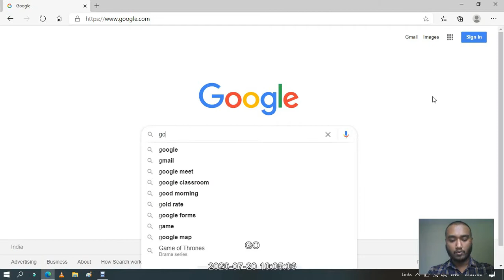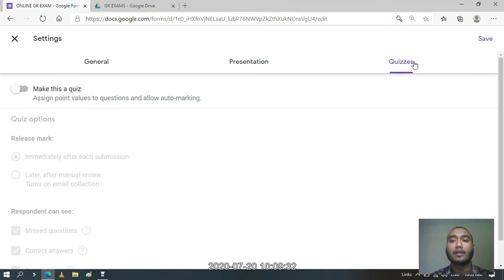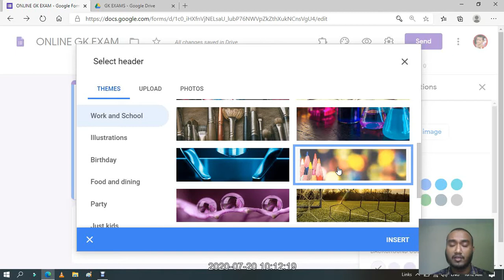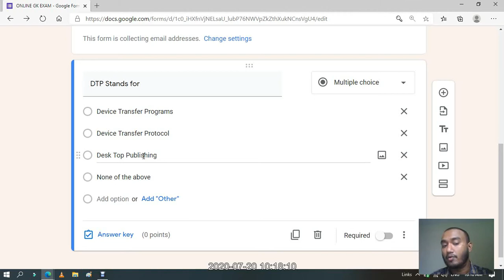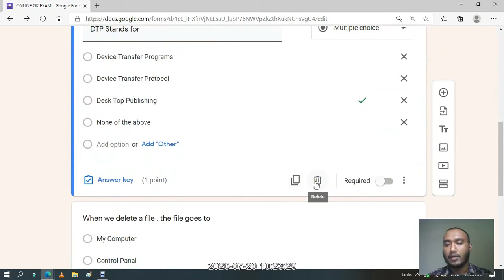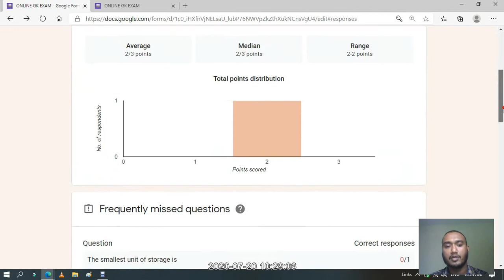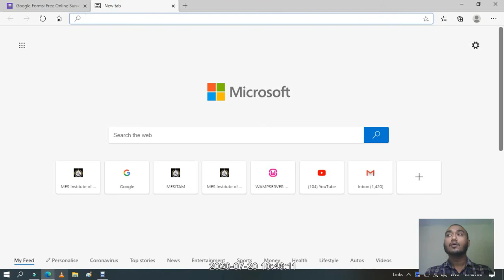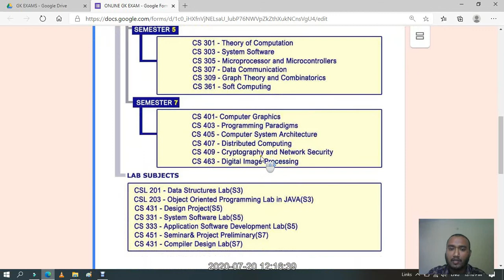Google form Exam Mark evaluation Tutorial-Malayalam